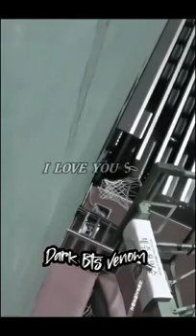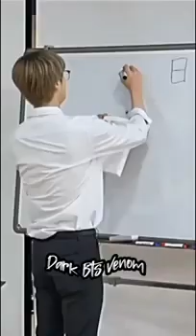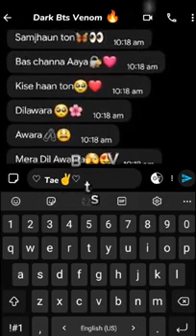The Most Hilarious BTS Funny Videos dubbed in Hindi! Try Not to Laugh Challenge! 😜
Bts hindi funny dubbing 😂//Most funny videos 😜//try to not laugh Army 🤭Part-80💜 darkbtsvenom 🔥

bts,
bts about india,
bts about their first love,
bts about blackpink,
bts about islam,
bts about each other,
bts about palestine,
bts about v,
bts about their marriage,
bts about indian songs,
bts about indian actors,
bts across the spider verse,
bts across the street,
bts actress,
bts after concert,
bts after concert tired,
bts after school club,
bts after concert backstage,
bts after performance,
bts after drinking alcohol,
bts after school club eng sub,
bts after performance backstage,
bts after grammy vlive eng sub,
bts after disband,
bts against status,
bts against haters,
bts against the matrix,
bts against israel,
bts alone pt 2,
bts alone song,
bts alone pt 2 edit,
bts alone song edit,
bts anime edit,
bts alone whatsapp status,
bts alone song lyrics,
bts alone song whatsapp status,
bts alone part 2,
bts alone status,
bts around girls,
bts around female idols,
bts around the table,
bts around black woman,
bts around babies,
bts around the world,
bts around female interviewers,
bts and blackpink,
bts around other idols,
bts around you,
bts as i told you,
bts as your brothers ff,
bts as mafia,
bts as girls,
bts as your mafia husband,
bts as your husband,
bts as brothers ff,
bts as your boyfriend,
bts as krishna,
bts as your brother,
bts at award show,
bts at jimmy fallon,
bts at airport,
bts at grammy awards 2022,
bts at grammys,
bts at suga concert,
bts at white house 2022,
bts at harry styles concert,
bts at united nations,
bts at vmas,
bts before and after,
bts before and after concert,
bts before debut,
bts before concert,
bts before vs now,
bts before and after plastic surgery,
bts before they were famous,
bts before and after success,
bts before debut video,
bts before famous,
bts behind the scenes,
bts behind the scenes eng sub,
bts behind the scenes concert,
bts behind the stage concert,
bts behind the scenes mv,
bts behind the scenes dance practice,
bts behind the stage,
bts behind the answer 2018,
bts behind mission eng sub full,
bts behind story,
bts below her mouth,
five below bts,
oscarville bts below the surface,
eight below bts,
bts beneath the shell cake,
bts pandora beneath the paradise,
bts beside song,
bts b side songs,
bts b side lyrics,
bts b side song reaction,
bts b side performance
Taekook love story, taekook love story hindi dubbed, bts love story, taekook hindi dubbedTaekook love story hindi dubbed, taekook love story, bts, taekook hindi dubbed